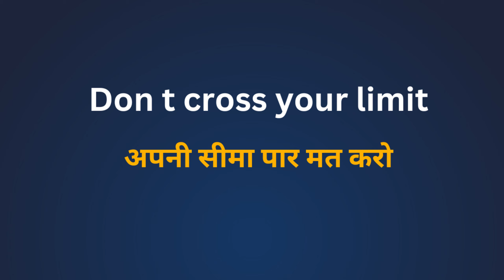Don t cross your limit Meaning in Hindi/Don t cross your limit का अर्थ या मतलब क्या होता है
Don t cross your limit meaning in Hindi
Don t cross your limit का अर्थ या मतलब क्या होता है
Don t cross your limit Matlab kya Hota hai
Don t cross your limit Hindi Meaning
Knitted Knitted  explained in detail